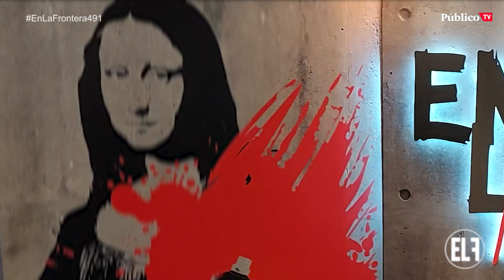EnLaFrontera491 - Monólogo - Dice Echenique...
El emérito en Abu Dhabi, nazis celebrando el Holocausto, policías disparando a quemarropa con postas en Linares, militares en la reserva hablando fusilar a millones de españoles… y aquí no pasa nada.  La gente vuelve a estar muy indignada… y no con Echenique.

El monólogo de @monederojc EnLaFrontera491.